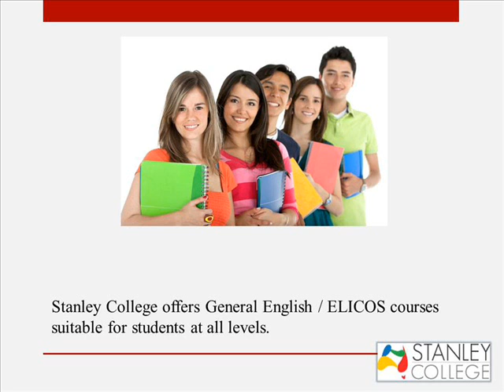English Language Courses for International Students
Stanley College offers English language courses for international students  to improve the ability to communicate in English and to help students achieve their goals.